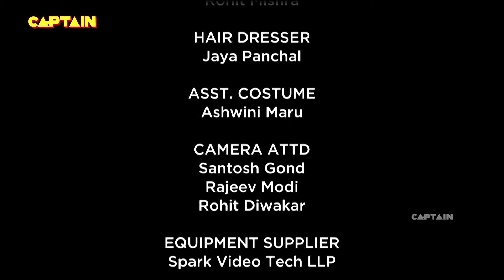पटाका का इशारा ऐसे कैसे हुआ🤣🤣🤣 || Bhakarwadi EP 224